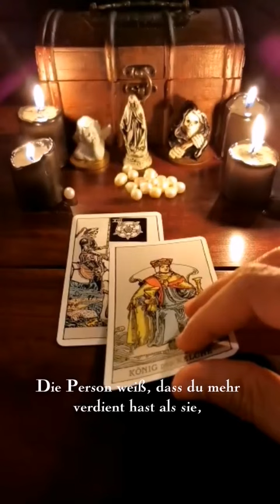Jemand will nicht, dass du das hier siehst!